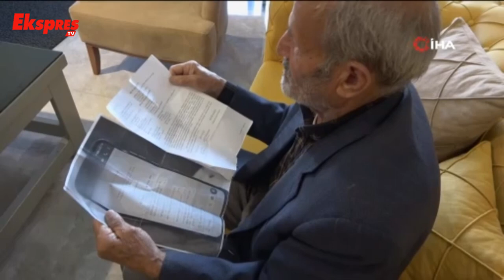Yaşlı adama evlat zulmü iddiasında perde arkası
Gaziantep'te miras anlaşmazlığı nedeniyle darp edildiğini söyleyen 80 yaşındaki Memik Batmaz'ın iddialarının odağındaki torunu ve gelini şok edici yeni iddialarda bulundu.